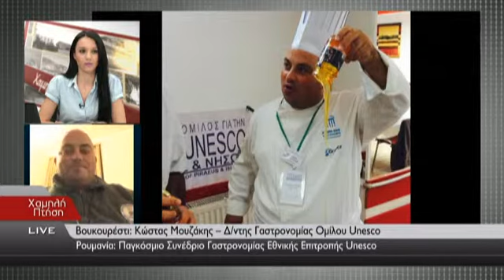Ρουμανία: Παγκόσμιο Συνέδριο Γαστρονομίας Εθνικής Επιτροπής Unesco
Βουκουρέστι: Κώστας Μουζάκης – Δ/ντης Γαστρονομίας Ομίλου Unesco